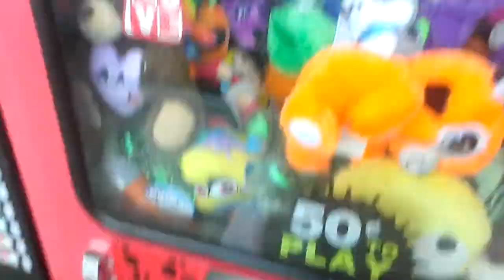NAMCO FIRE TRUCK CLAW MACHINE@WALMART HES STUCK!!!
THIS WAS FILMED YESTERDAY AT MY LOCAL WALMART I AM FACING OFF WITH THE NAMCO FIRE TRUCK WELL WHAT I WAS TRYING TO WAS TRYING TO  MOVE THE DRAGON  TO WHERE I COULD GET GET A GOOD GRAB AND SOMEHOW THE CLE CLAW PICKS IT UP ANYWAYS AND WINDS UP GETTING STUCK